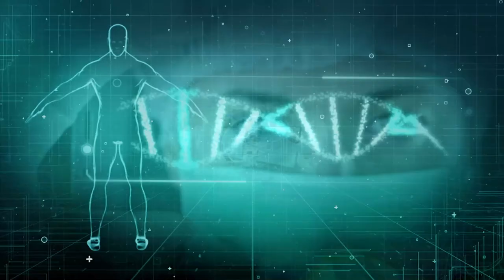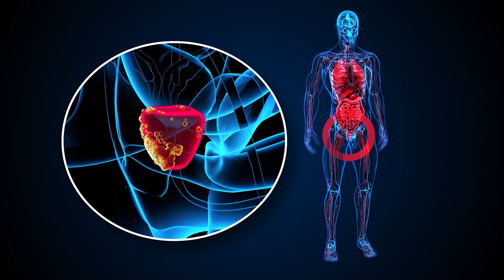PGM 291 - Nossa Saúde - Novembro Azul - 11/11/24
Novembro Azul: mês mundial de combate ao câncer de próstata
 Entrevista especial sobre o Novembro Azul! Recebemos o Dr. Luís Felipe Piovesan, onco-urologista e doutor em Urologia, para falar sobre a importância da prevenção e do combate ao câncer de próstata. Membro Titular da Sociedade Brasileira de Urologia, ele compartilha informações valiosas sobre a saúde do homem.